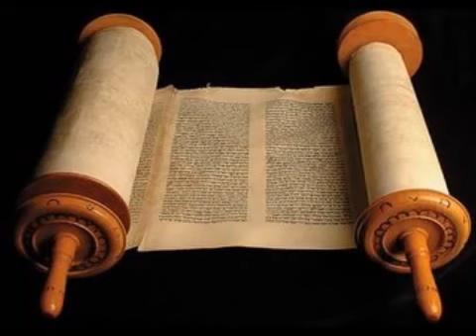Exodo 23 Cid Moreira Bíblia em Áudio